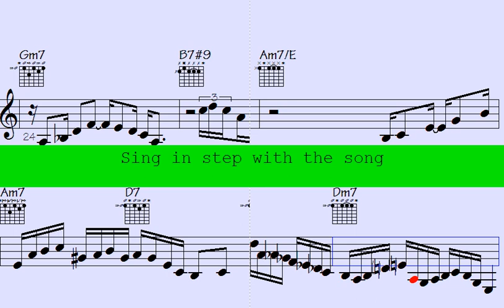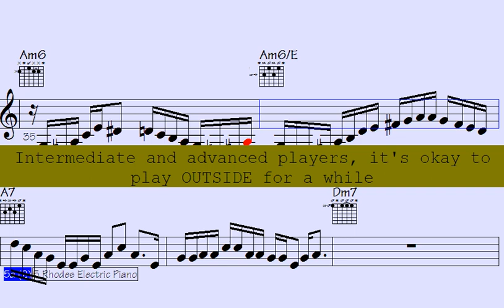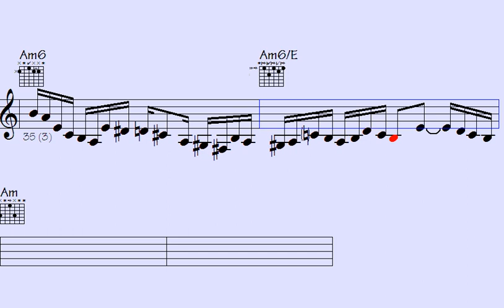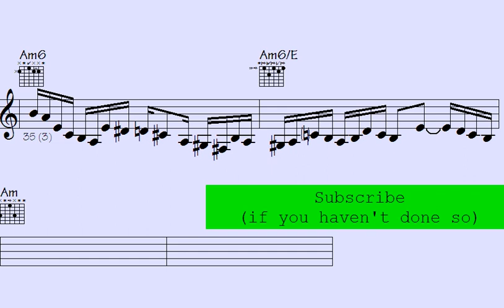⏩Swing into Success: Mastering Funk Trumpet, ePiano, and Guitar Runs - Unsuspectedly Flowing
Get ready to immerse yourself in the lively and dynamic rhythms of funk music with the "Hot Funk" song. This upbeat track boasts impressive performances from talented trumpet, ePiano, saxophone, and guitar players, showcasing both the classic and contemporary elements of the genre.

If you're a fan of the passionate and rhythmic beats of funk music or appreciate the beauty and complexity of instrumental solos, this song is a perfect fit for you. The musical arrangements of each track are sure to leave a lasting impression, highlighting the skillful musicianship of the performers.

Whether you're in the mood to dance or simply want to unwind and enjoy some outstanding music, this "Hot Funk" song has something to offer everyone. So turn up the volume, let yourself get swept away by the rhythm, and allow the music to take you on a journey through the world of funk melodies and rhythms.

Thanks for supporting my data file hosting/maintenance, here's the link to check out all data of this song: Unsuspectedly Flowing (music sheet notation - transposable solos/licks in midi file - video to play along...)